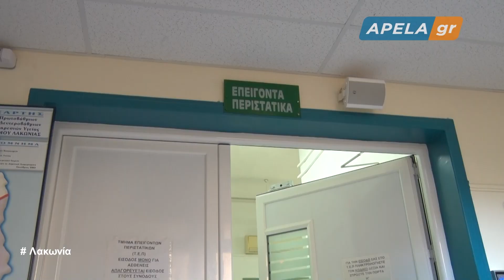2015 4 6 Συνέντευξη Παπαγεωργίου